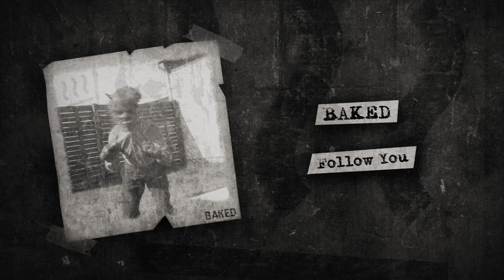[FREE] Rich The Kid Type Beat - Follow You (Prod. BAKED) | Free Type Beat 2019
Rich The Kid Type Beat - Follow You (Prod. BAKED) (Prod. BAKED) | Dark Trap Beat | Instrumental 2019